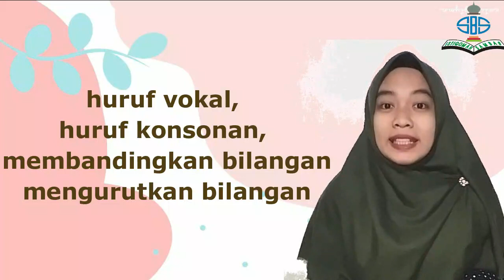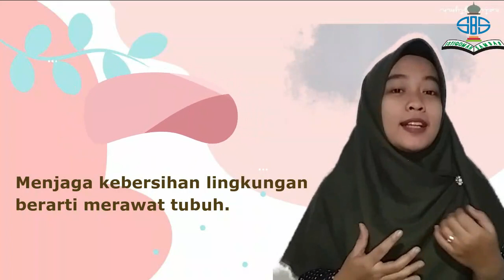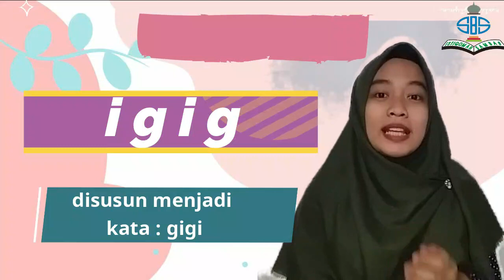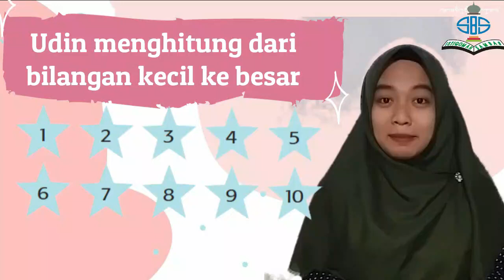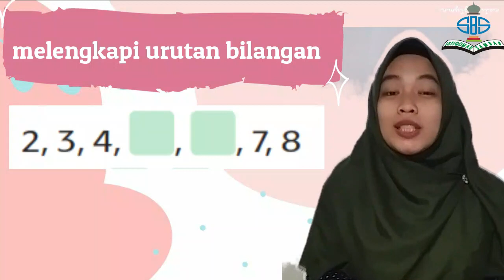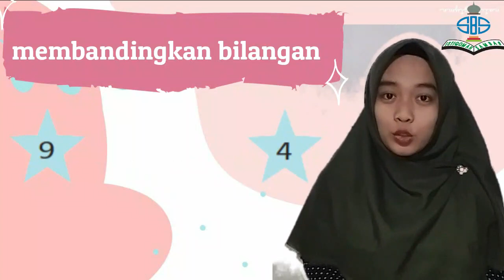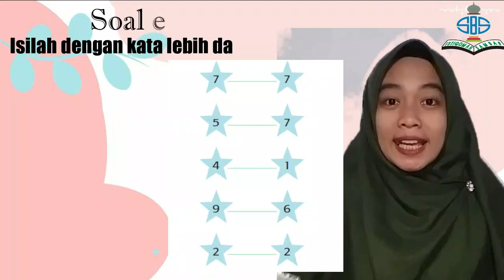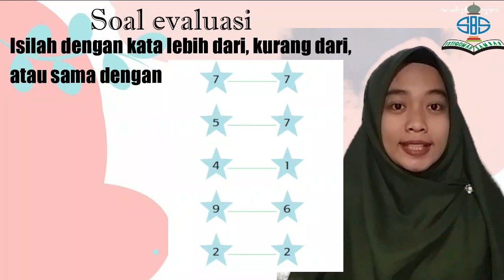Tematik | Kelas 1 | Semester 1 | Pertemuan 17 | Tema 1 Subtema 3 Pembelajaran 5